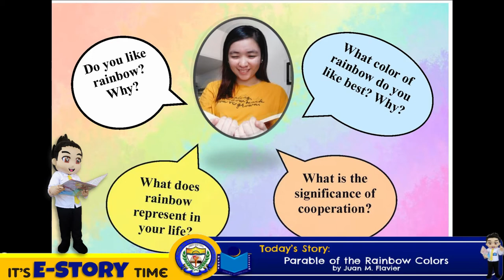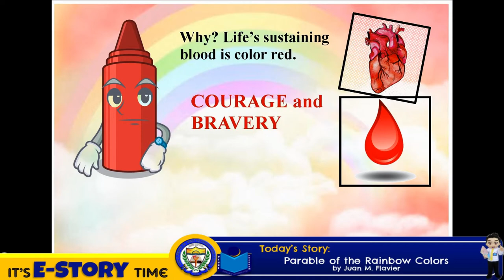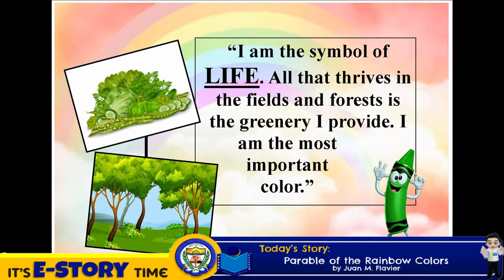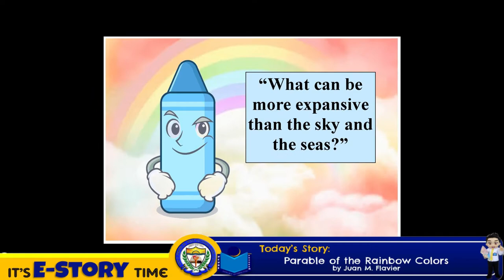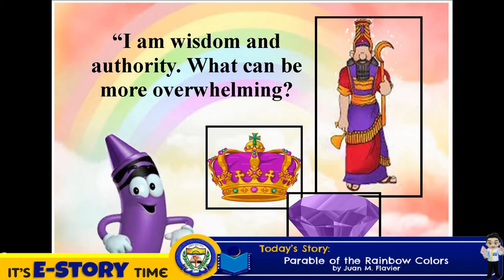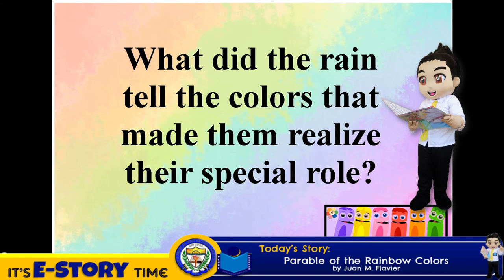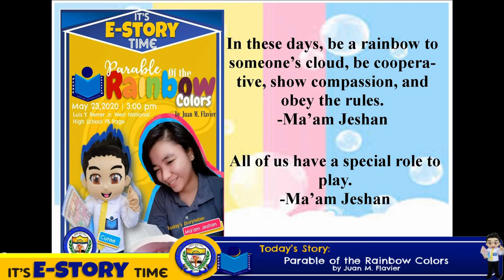E-story#1-Parable of the Rainbow Colors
Storyteller: Ms. Jeshan Krisha Martinez